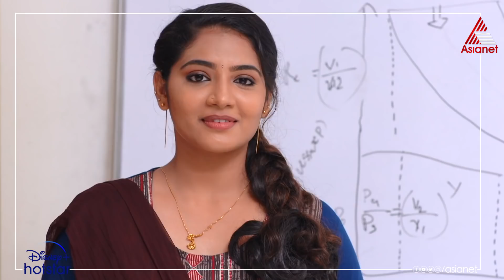റാണിയമ്മ നടത്തിയ അഗ്നിപരീക്ഷയിൽ നിഷ്പ്രയാസം വിജയിച്ച് സൂര്യ..